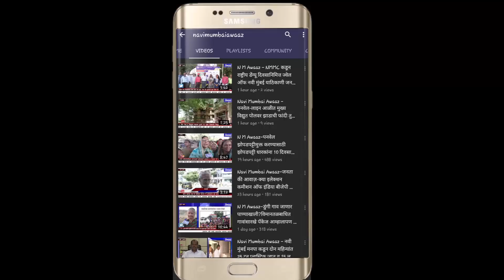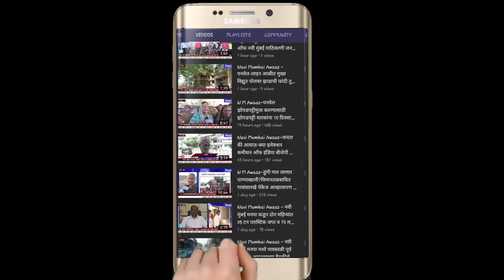Navi Mumbai Awaaz - मुबंई-पुणे राष्ट्रीय महामार्गावर बोरघाटात आरामबसला अपघात